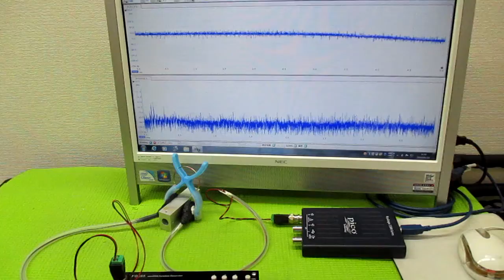メガヘルツの超音波発振制御プローブ